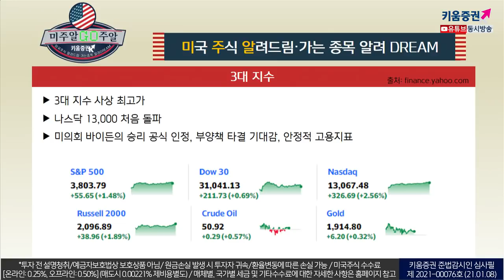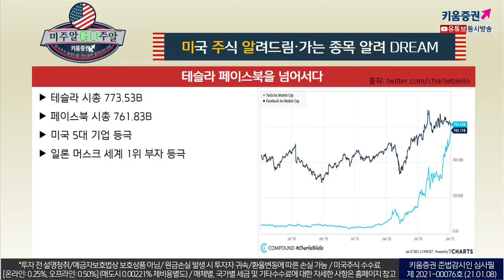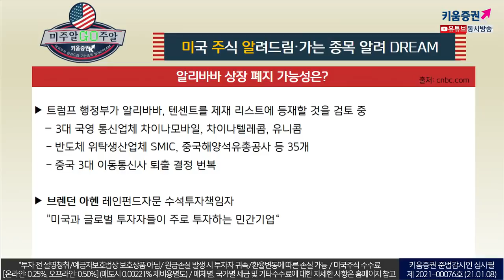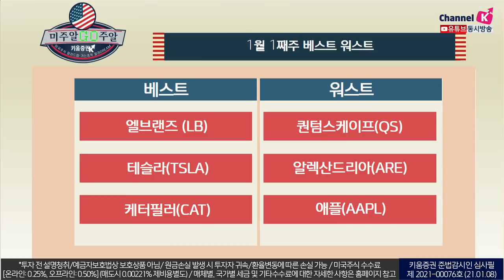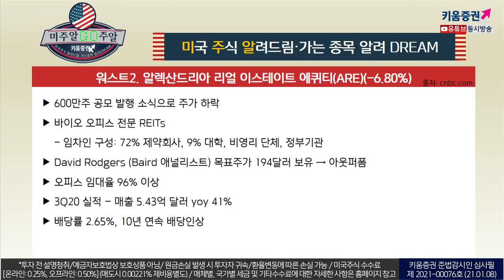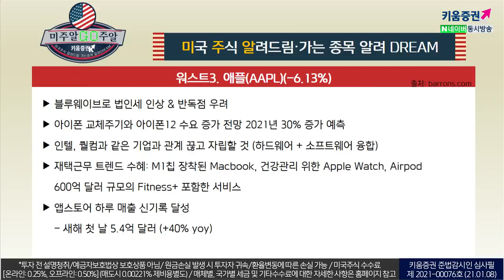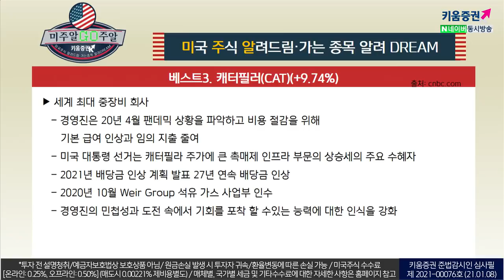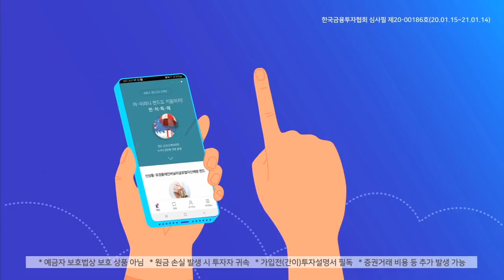테슬라, 팩트만 봐도 상승하는 이유가 보인다? (with.장우석 본부장.미국주식투자/21.01.08)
퀀텀스케이프(QS)
​3억 6천만주 증자 소식

​2021년 1월 4일 Seeking Alpha 기사글 발표
​내용: 실제 전기차에 상용불가한 QS 배터리​
알렉산드리아 리얼 이스테이트 에퀴티(AFE)
600만주 공모 발행 소식으로 주가 하락​

애플
블루웨이브로 법인세 인상 & 반독점 우려​

L.Brands(LB)
연말 판매 강세

​휴일 기간 동안 전년 대비 5% 증가한 동일 점포 성장률 발표​
상품 구색 개선, 재고 관리 및 판촉 감소로 상품 마진이 향상​

테슬라​
아담 조나스 (Morgan Stanley), 기본 목표주가 (540 → 810달러) 베스트 (1,232 달러)
전기차, 자율주행 시장 최고 기업​

캐터필러
세계 최대 중장비 회사​

​미국 대통령 선거는 캐터필라 주가에 큰 촉매제 (인프라 부문의 상승세의 주요 수혜자)​

「구독」과 「좋아요」 눌러주세요~